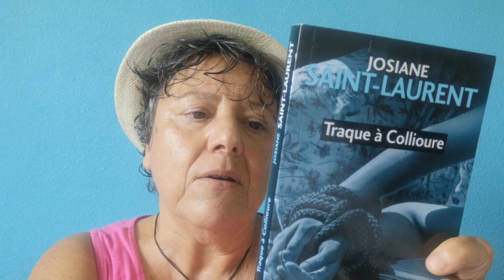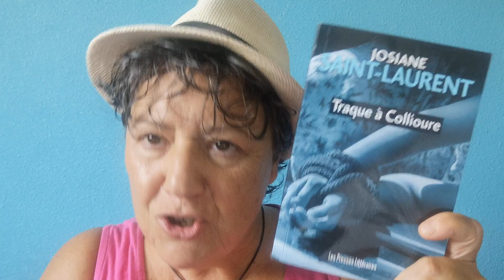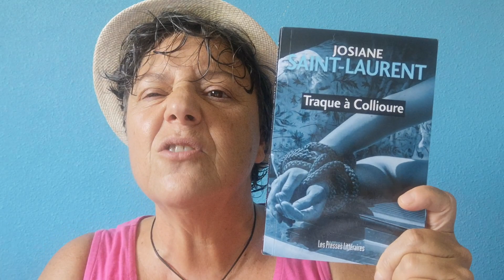Traque à Collioure - Josiane Saint-Laurent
Des amies de longues date qui se retrouvent à Collioure, ados en vacances, qui voit se qui ne devaient pas voir et là tout s'enchaine...
La capitaine des stups de Toulouse, en vacances chez son amie,  s'en mêle et là nous partons dans l'aventure avec
Un polar comme on les aime , rebondissements, suspenses... on le lâche pas

La vidéo vous plait mettez

👍 et ou laisser un commentaire

👉 L’élan de Soutenir la chaîne